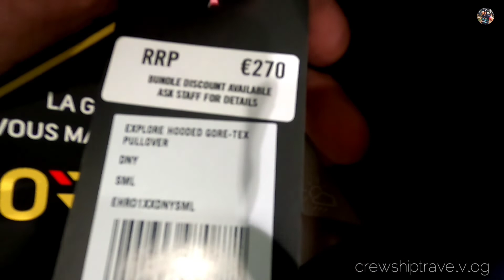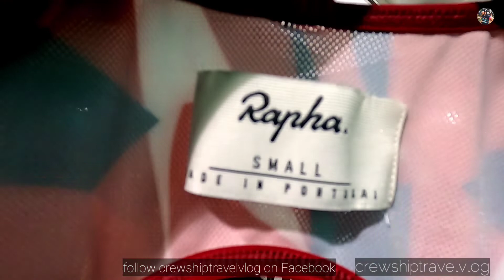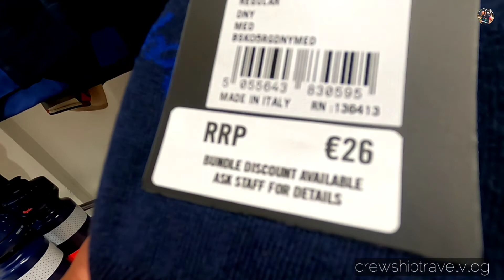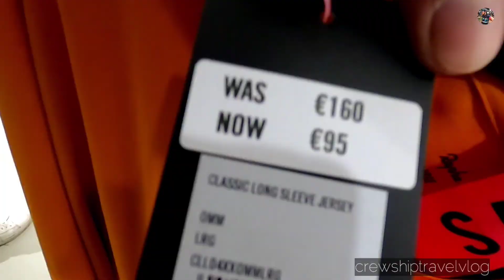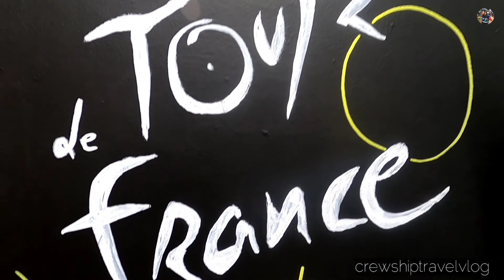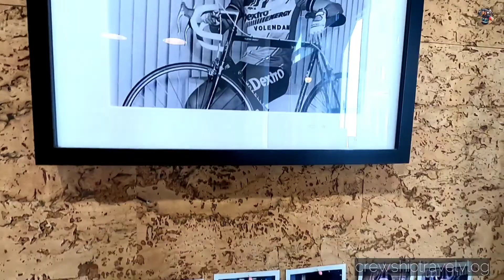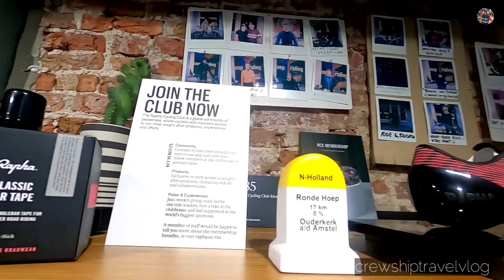Rapha Cycling Club | Amsterdam, Netherlands🇳🇱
crewshiptravelvlog ,shopping